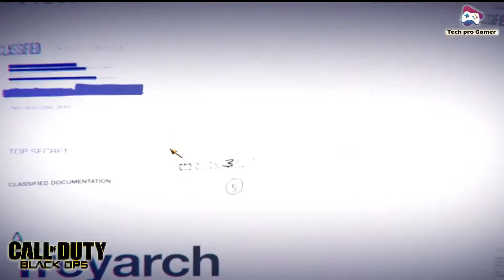Call of Duty: Black Ops Walkthrough Part 7 - No Commentary (PC)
Hello I am Shafqat Ali.

Call of Duty Black Ops walkthrough - Here is my walkthrough, let's play playthrough of Call of Duty Black Ops. This walkthrough of Call of Duty Black Ops will have no commentary. My Call of Duty Black Ops walkthrough will include missions, boss levels, episodes, chapters and the ending.